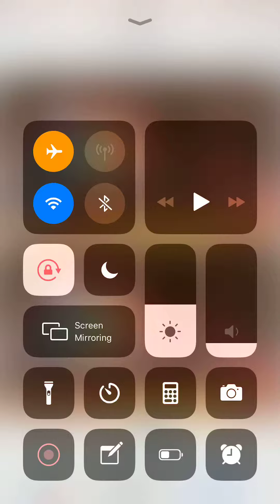Differences Find them All Level 112